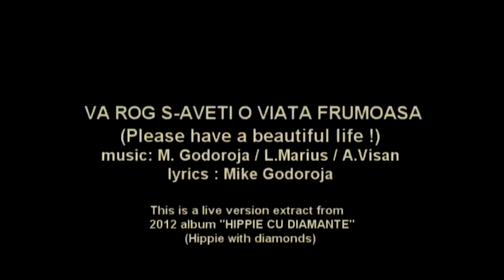MIKE GODOROJA & BLUE SPIRIT _Va rog s-aveti o viata frumoasa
(Please have a beautiful life !)
 composer Mike Godoroja/ Luca marius / Alex Visan ; Lyrics : Mike Godoroja

* extract from the album "Hippie cu diamante" (Hippie with diamonds) - released 2012
with Mike Godoroja - vocal, Luca Marius on banjo and accordion , Alex Visan on acc guitar, Robert Ardeleanu on bass and vali vatuiu- drums

(lyrics)

VA ROG S-AVETI O VIATA FRUMOASA
Autor Text : Mike Godoroja
Muzica : Mike Godoroja / Luca Marius / Alex Visan

(intro)
S1
CAND  NE NASTEM NI SE SPUNE     (TIMPUL TRECE NU+L MAI VEZI)
IA-TI NOROCUL DU-L IN LUME  (TIMPUL TRECE NU+L MAI VEZI)
CAND DORUL NE-O-NTALNI   (TIMPUL TRECE NU+L MAI VEZI)
IA SEAMA NU-L  OCOLI   (TIMPUL TRECE NU+L MAI VEZI)

R
(solo acc)

S2
CAND PARINTII TAI TE CHEAMA  (TIMPUL TRECE NU+L MAI VEZI)
TE IUBESC ASTA INSEAMNA   (TIMPUL TRECE NU+L MAI VEZI)
CAND PRIETENII VIN SA TE VADA  (TIMPUL TRECE NU+L MAI VEZI)
NU-I LASA S-ASTEPTE-N STRADA  (TIMPUL TRECE NU+L MAI VEZI)
R
 (solo acc + kazoo)

S3
DE TI-E TEAMA SA TE BUCURI   (TIMPUL TRECE NU+L MAI VEZI)
DE GANDUL RAU TU SA TE SCUTURI (TIMPUL TRECE NU+L MAI VEZI)
IAR CAND VREI SA O FACI LATA  (TIMPUL TRECE NU+L MAI VEZI)
HOTARASTE-TE  ODATA !  (TIMPUL TRECE NU+L MAI VEZI)

S4

CAND DIN VIATA ZGOMOTOASA
PLECA-VOM MAI APOI,
CEI CE  AU RAMAS ACASA
CANTA-VOR  SI EI CU NOI

R
VA ROG S-AVETI GRIJA DE VOI
S-AVETI SOARELE IN CASA
SI SA V-AMINTITI DE NOI !

SA PUNETI VINUL PE MASA

(Google translator)

(intro)
S1
WHEN we are born we are told (past tense + NOT see him)
Get your LUCK IN THE WORLD DU-L (past tense + NOT see him)
LONGING WHEN WE-A-meet you (past tense + NOT see him)
THE MIND NOT skip over (past tense + NOT see him)

R
(solo acc)

S2
When your parents your name (NO + past tense see him)
I LOVE THIS MEANS (NO + past tense see him)
When friends come to see (past tense + NOT see him)
Do not let them to wait-N STREET (NO + past tense see him)
R
  (acc + kazoo solo)

S3
The Afraid to enjoy (past tense NO + see him)
BAD YOU thinking you shake (NO + past tense see him)
And when you want to do LATA (NO + past tense see him)
Decide ONCE! (NO + past tense see him)

S4

WHEN LIFE OF NOISE
WE LEAVE, then,
Those who have stayed home
AND THEY WILL sing WITH U.S.

R
There PLEASE HAVE A BEAUTIFUL LIFE
PLEASE We take care
You HAVE IN HOUSE SUN
AND You remember us!

WINE put on the table